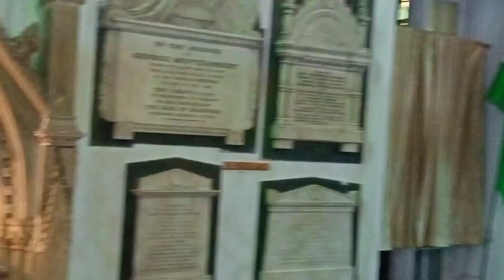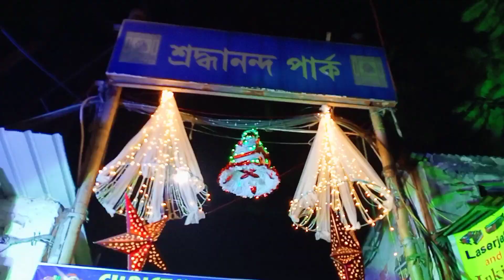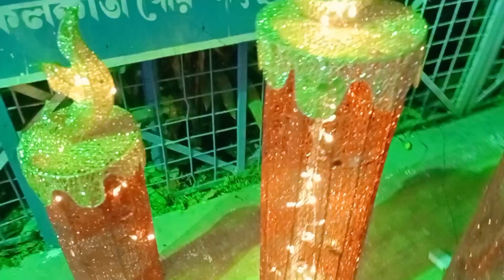kolkata st pauls cathedral christmas 2022 I kolkata christmas 2022 I christmas 2022 kolkata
In these video Amader kotha brings to you the christmas celebration of St Pauls Cathedral Church. Amader kotha also brings to you the christmas celebration of shraddhananda park and bow barraks. You may search these video by typing
kolkata st pauls cathedral christmas 2022
kolkata christmas 2022
christmas 2022 kolkata
st pauls cathedral kolkata christmas 2022
shraddhananda park christmas festival 2022
kolkata borodin 2022
borodin kolkata 2022
কলকাতা বড়দিন 2022
সেন্ট পলস গির্জার বড়দিন 2022
kolkata bow barraks christmas 2022